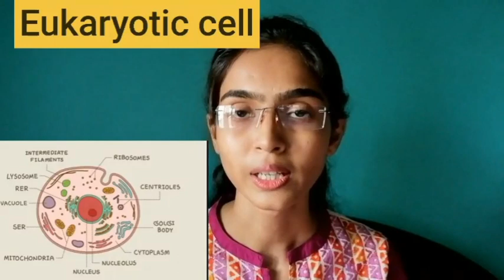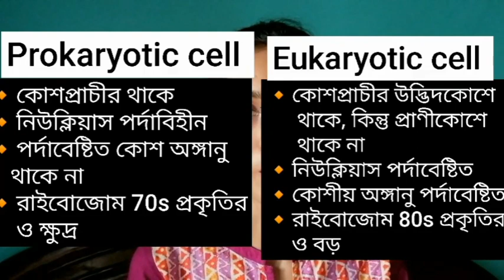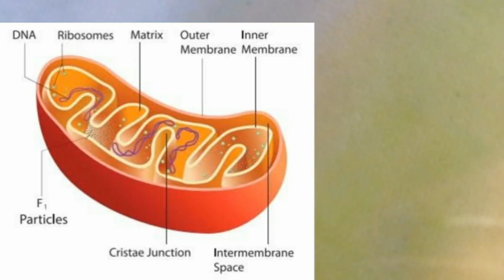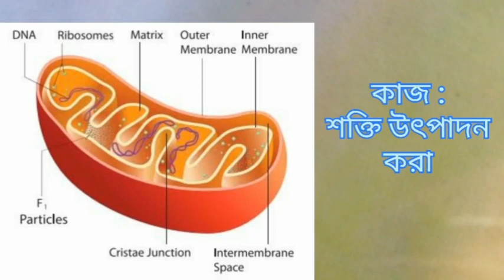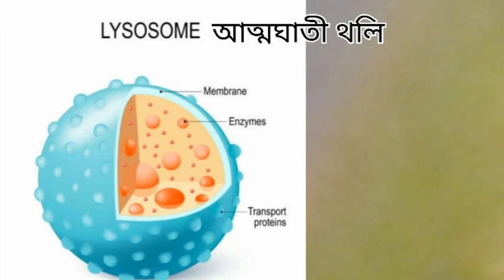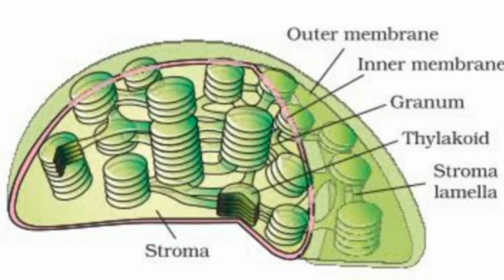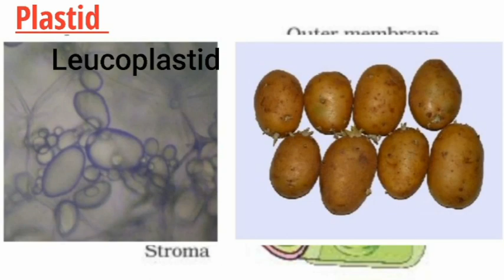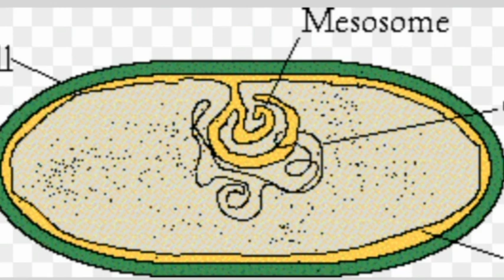Life Science | জীবদেহের গঠন | Part-2 | Class-8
Know about life science with Soma ma'am.